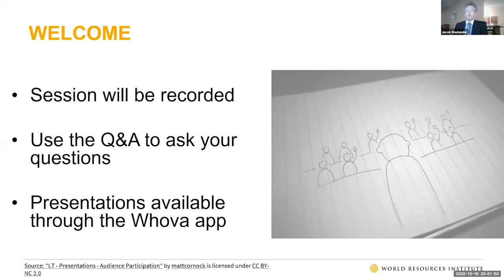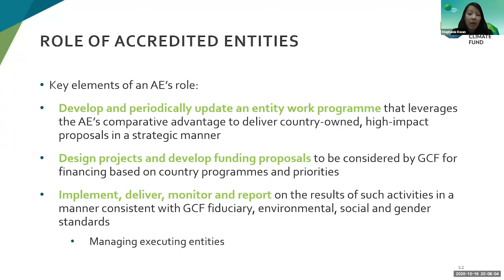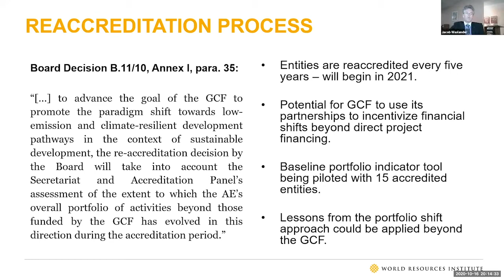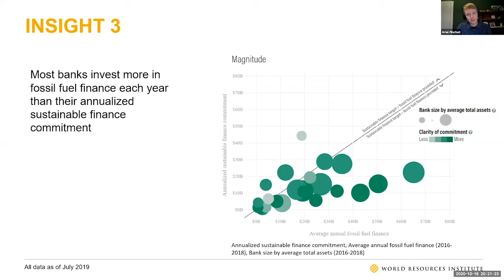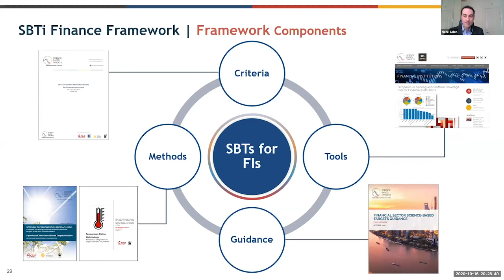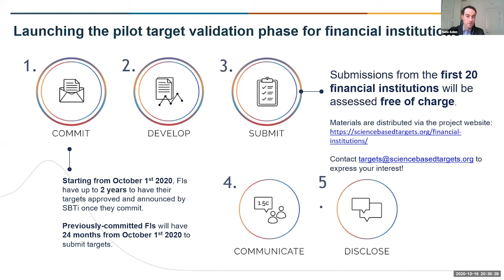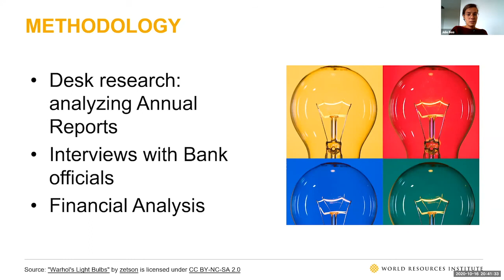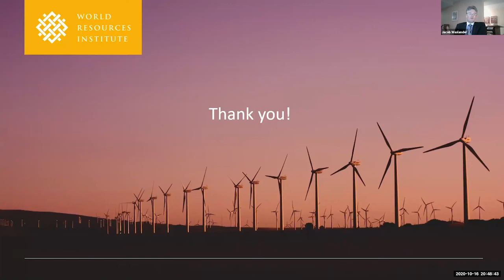GPIC 2020: Day 3, WRI Side Event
World Resources Institute Side Event: Commercial Banks. Achieving the climate targets: Matter of time?